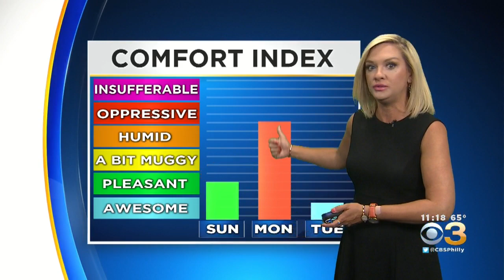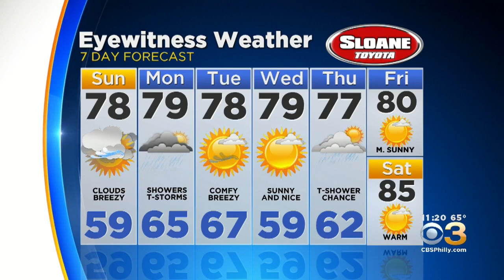Philadelphia Weekend Weather: Cloudy And Breezy Sunday